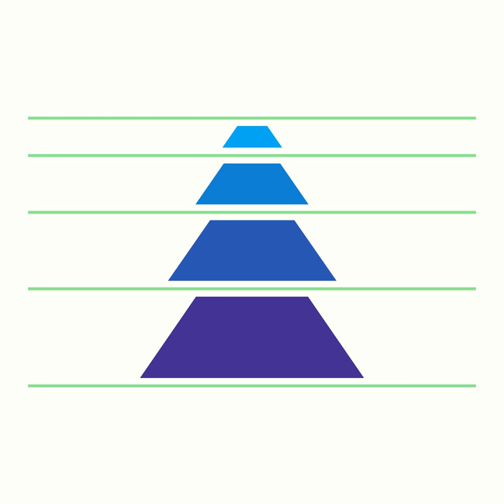Quiet Image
Quiet Image · Inner Architecture

Wave